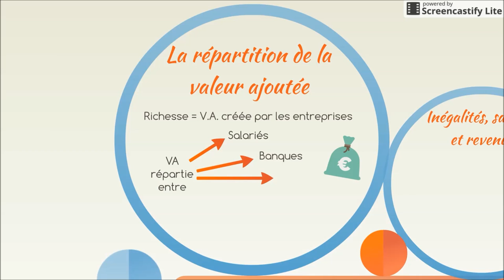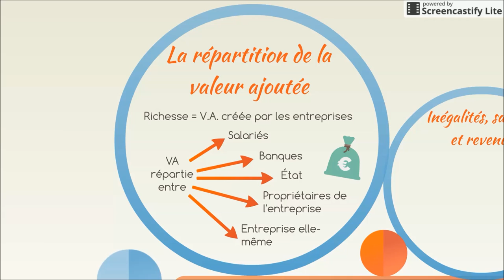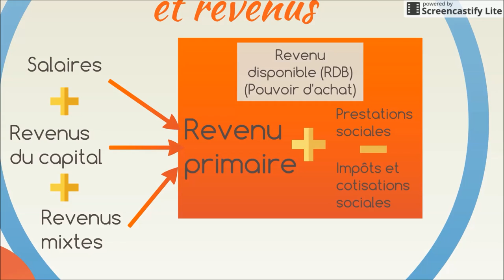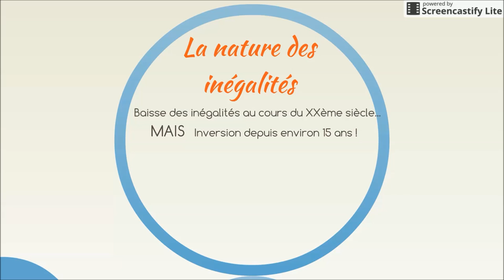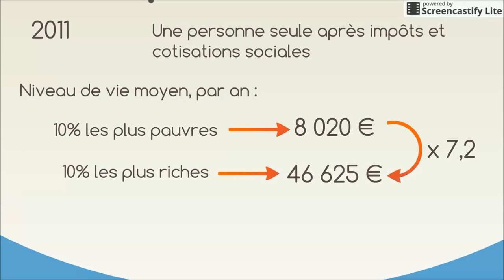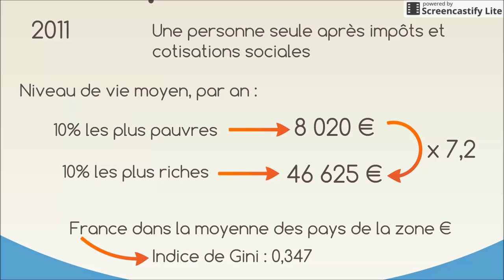BTS Economie - Th3 Chap1 : Les inégalités de revenus et de patrimoine des ménages